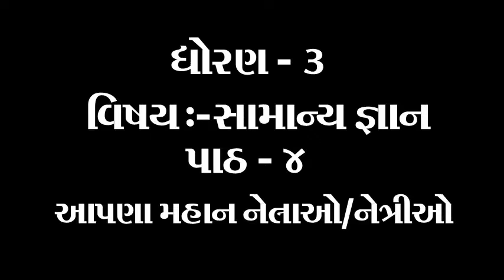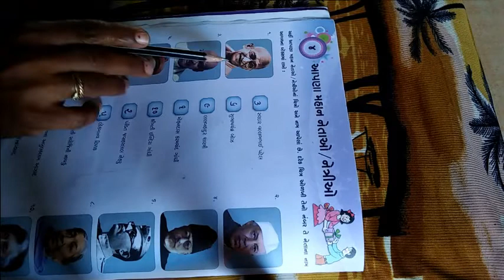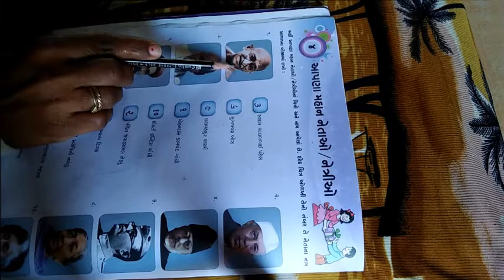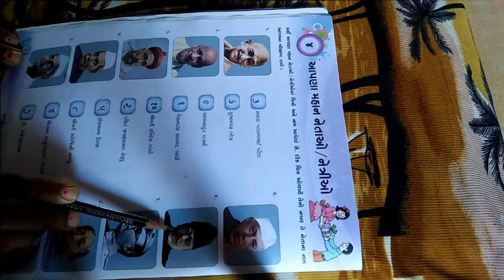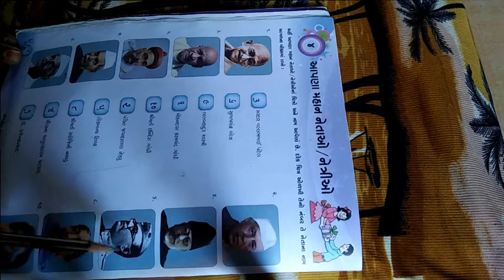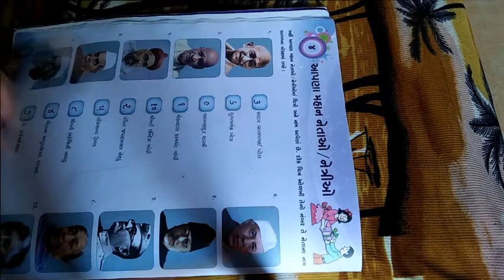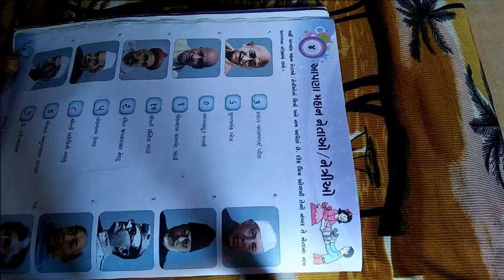ધોરણ 3 વિષય સામાન્યજ્ઞાન પાઠ ૪ આપણાં મહાન નેતાઓ નેત્રીઓ